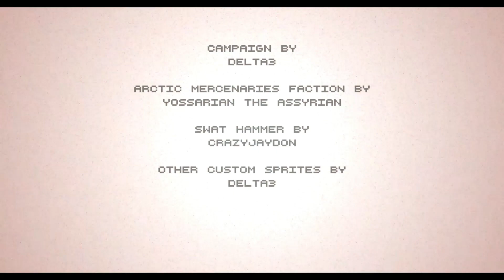BUILDING RECON [Hotline Miami 2: Wrong Number]